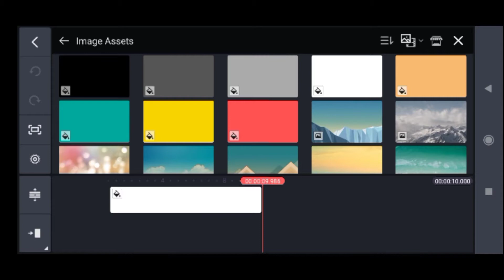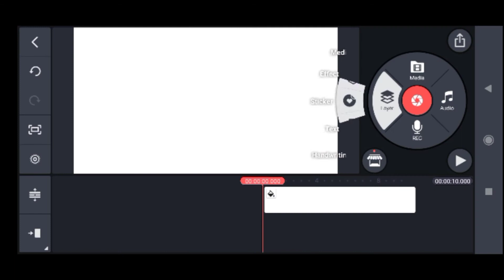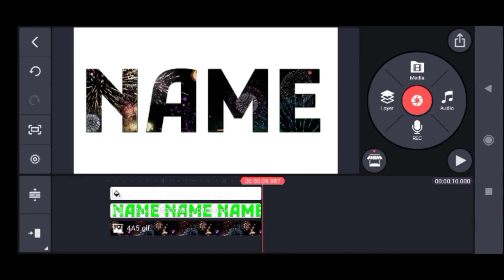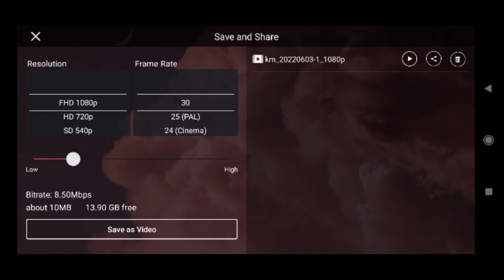How To Make Name Intro in Kinemaster Tutorial | اكتب اسمك باحترافية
intro name edit,
intro effect name,
erased intro name,
edit intro name,
my name is earl intro,
erased intro song name,
the expanse intro song name,
my name is earl intro words,
eystreem intro song name,